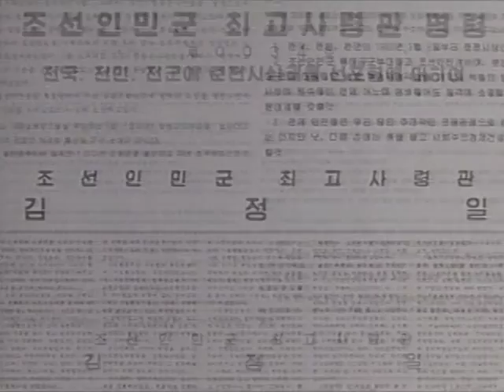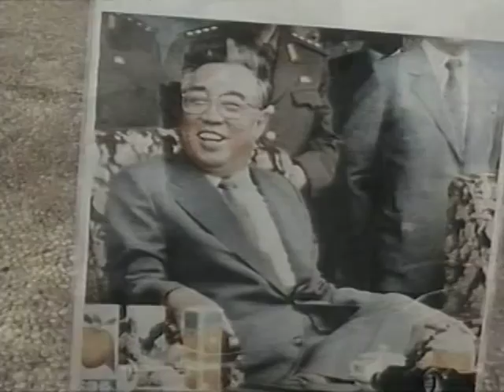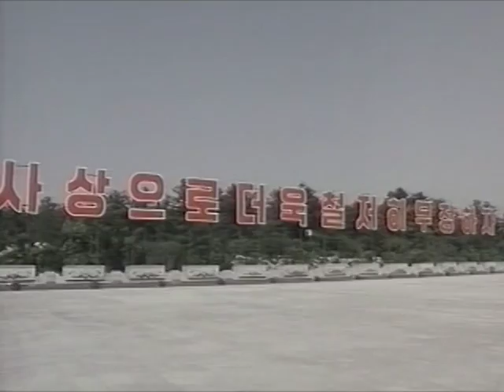North Korean Propaganda Film Featuring Kim Jong iI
A North Korean Propaganda Clip featuring the  Kim Jong iI as the Supreme Commander of the Korean People's Army (KPA), the death of his father and founder of the DPRK, Kim Il-sung and his succession to become  supreme leader of the Democratic People's Republic of Korea (DPRK).
The clip starts with an armed North Korean - American confrontation which never happened! The film is probably referring to the successful negotiations on nuclear arms and the U.S.-North Korea Agreed Framework in October 1994.
The film also shows the return of Lee In Mo (a POW or Spy) who repatriated after 34 years of imprisonment in South Korea in 1993 after staying true to his communist beliefs and not converting to imperialism.